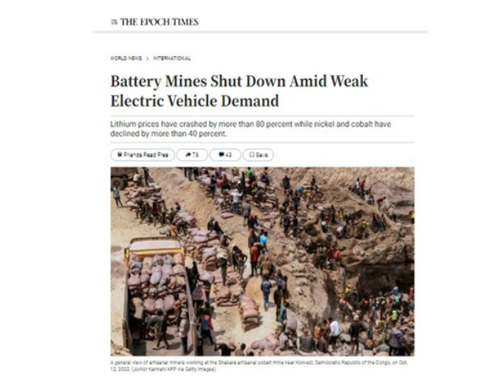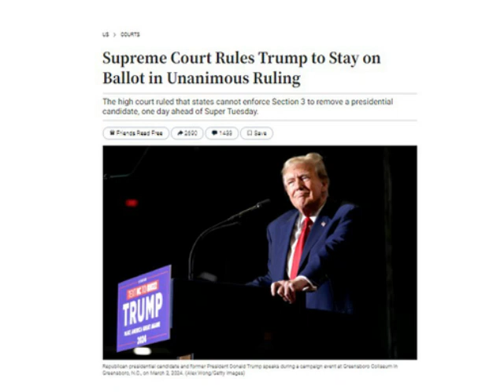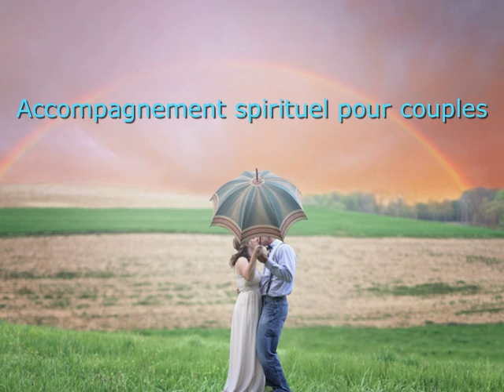Le calme dans le chaos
Dans cette vidéo, je fais un retour sur mes prédictions des 4 dernières années. Nous parlons des gros mouvements récents dans le marché financier, d'une vidéo explosive de Pierre Poilievre sur la corruption de Juju, d'une manifestation à Toronto et d'outils importants pour rester calme dans le chaos.